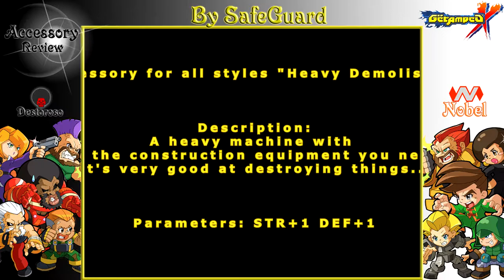[ GetampedX ] Acc Review - Heavy Demolisher